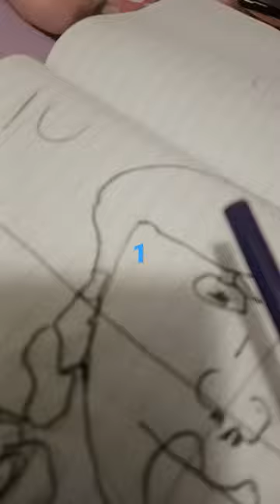31 de enero de 2023